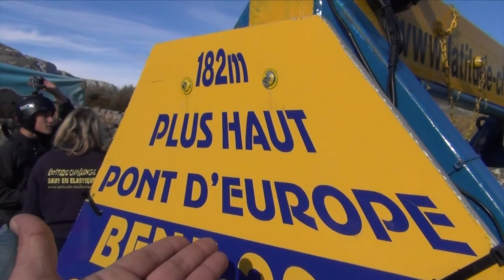saut à l'elastique - 182m